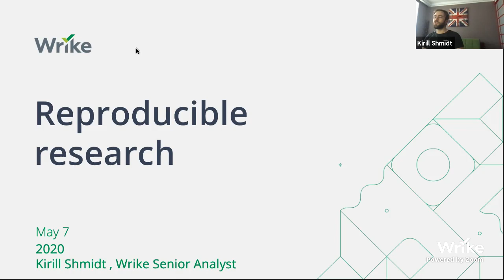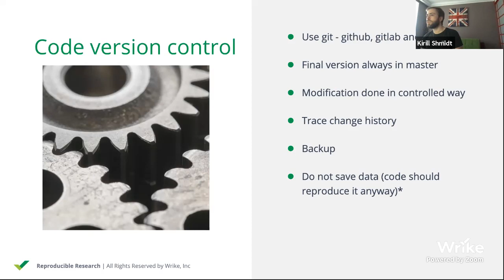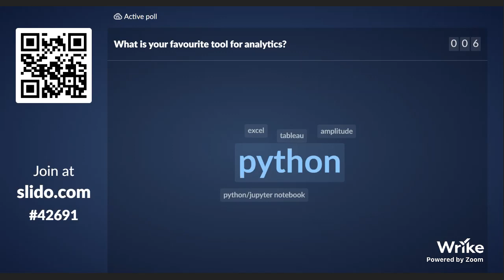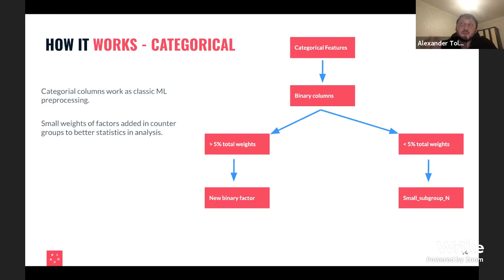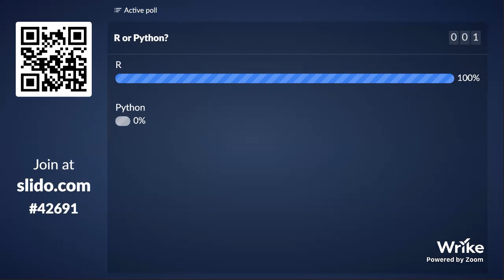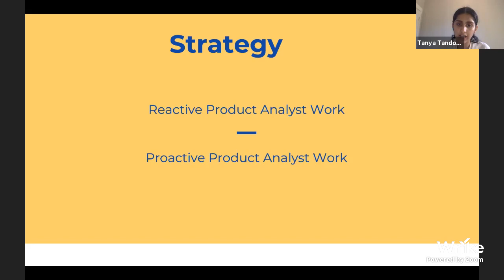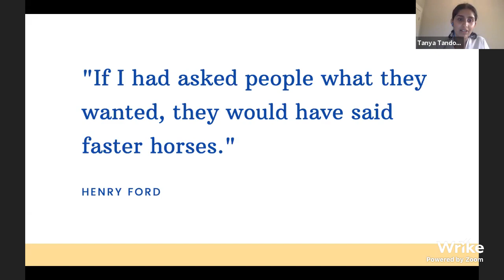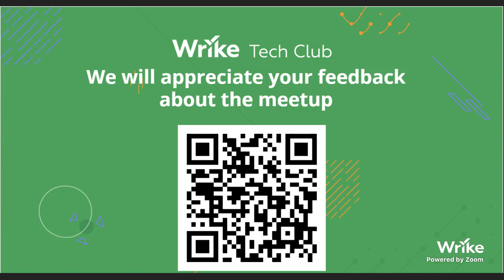Wrike TechClub Product Analytics meetup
Join us to learn how experts from Pandora, XSolla, and Wrike run experiments, implement reproducible research, and extract insights from data.